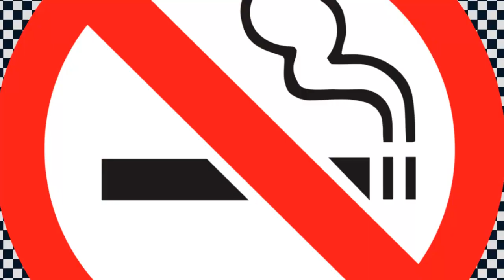Asuran BGM Video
BGM-Original background Score